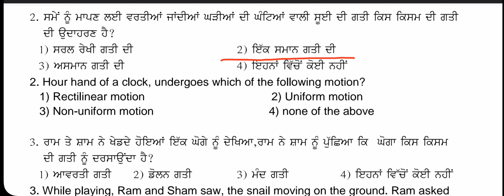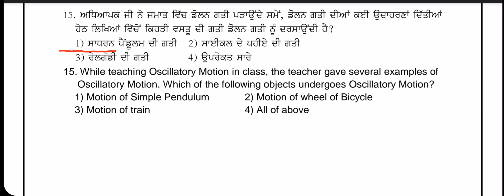Weekly Practice Sheet -5, Class 7th Science Punjabi & English medium.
Solved Weekly Competency Based  Practice Sheet -5  , Class 7th Science.